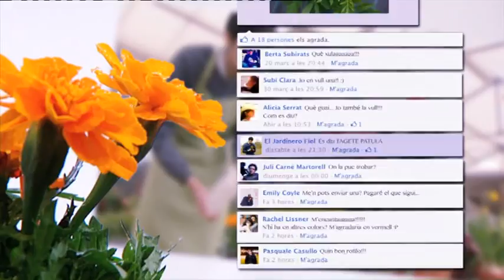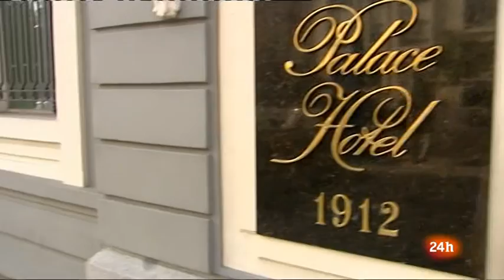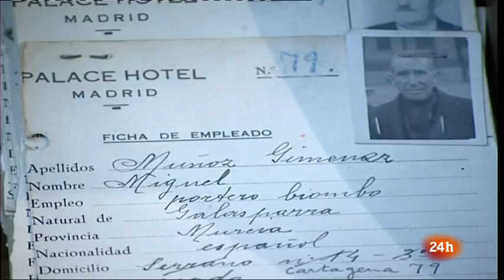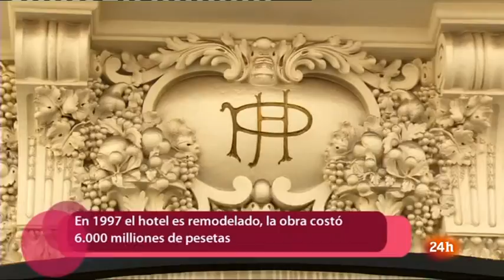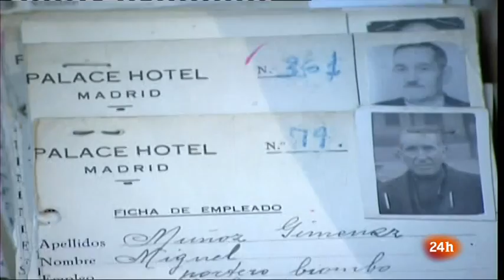Joana Ortega al Canal 24h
Directe des de l'acte d'inici de Campanya
(09/11/2012)